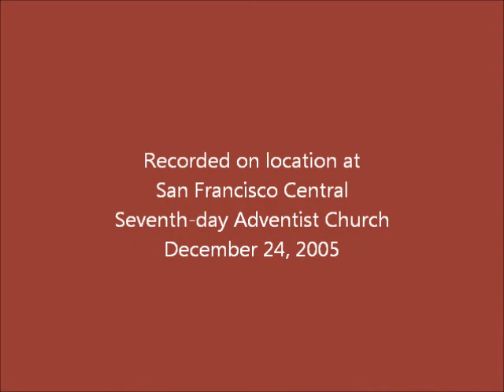051224. O Holy Night (Maricel Tactay-Bautista)